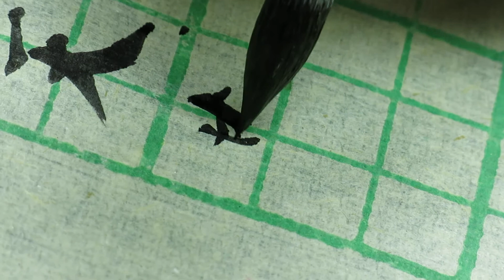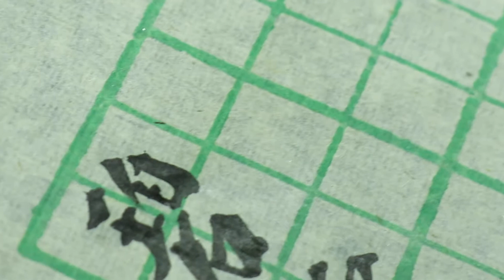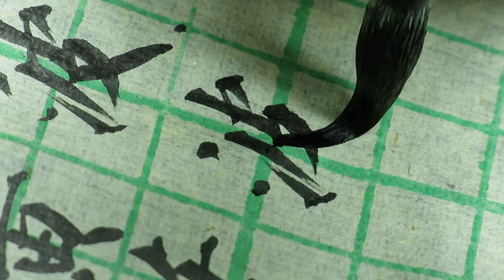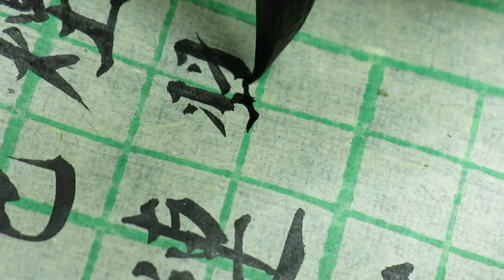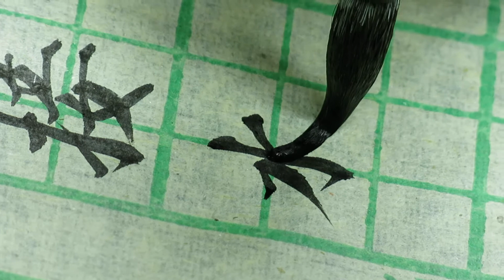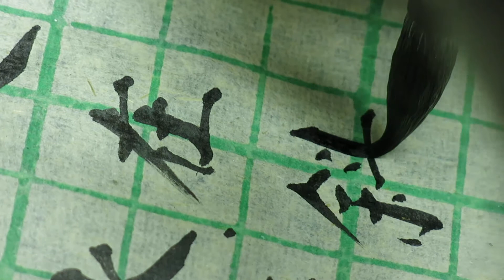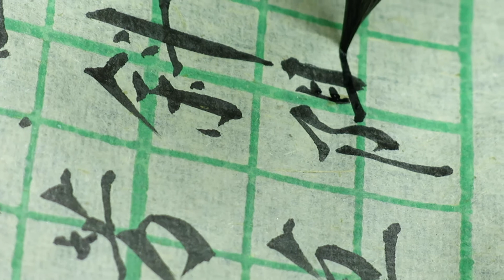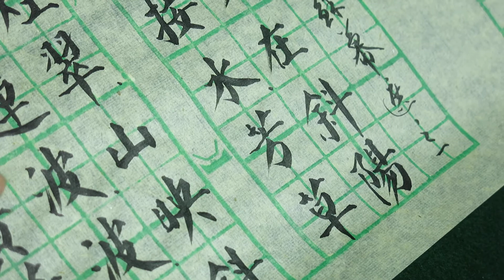顧老師書法示範2013-11-07_0110(蘇幕遮1)碧雲天黃葉地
楷書示範 (北宋 - 范仲淹 - 《蘇幕遮1》：
碧雲天，黃葉地，秋色連波，波上寒煙翠。
山映斜陽天接水，芳草無情，更在斜陽外。